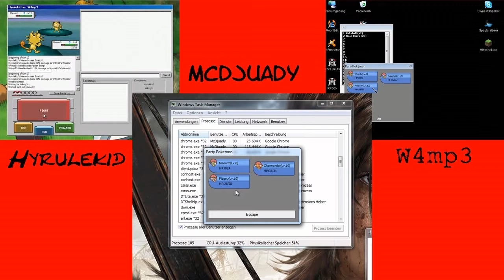Let's Play Together: Pokémon Den of Ages Teil 3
Bilblablubb